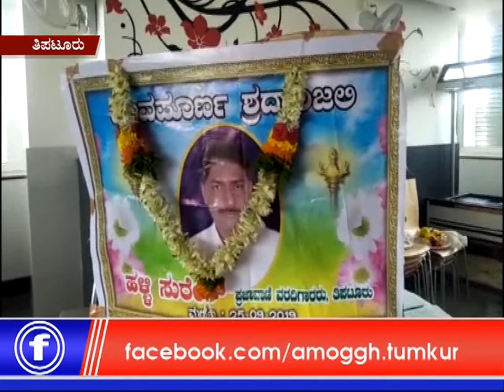15:10:2019: Amoggh News